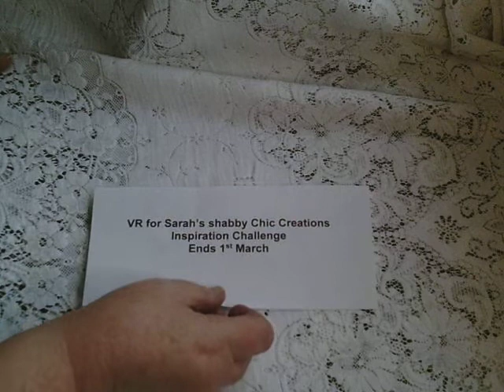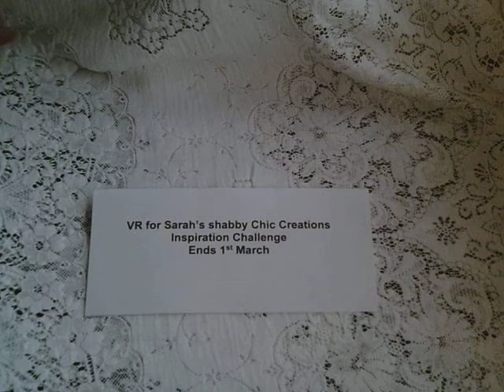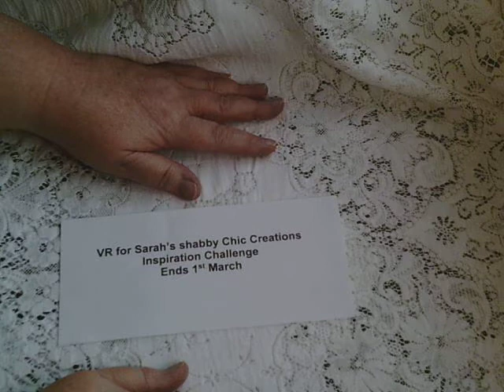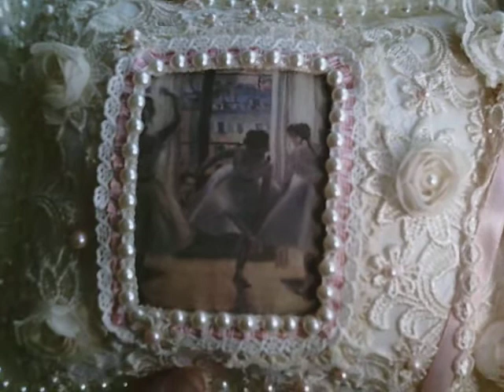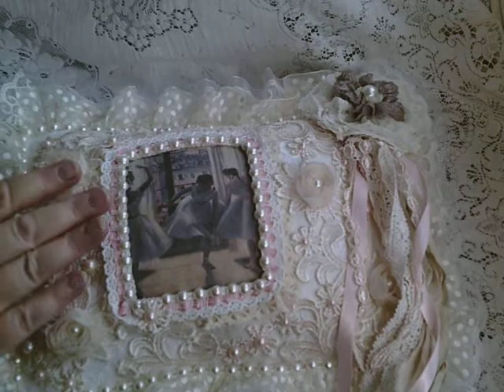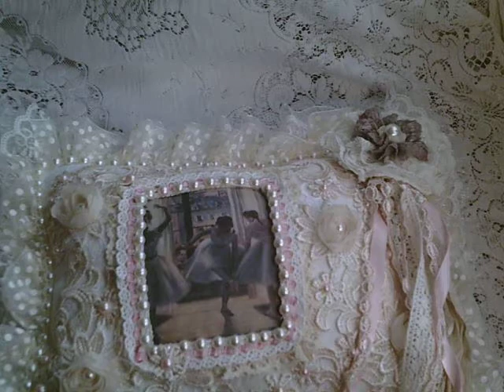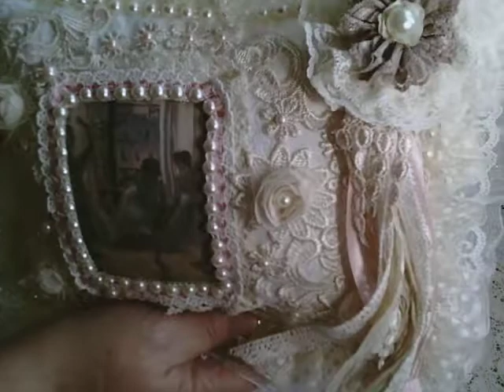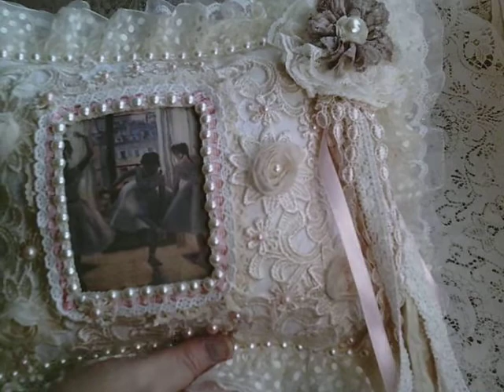VR for Sarah's Shabby Chic creations